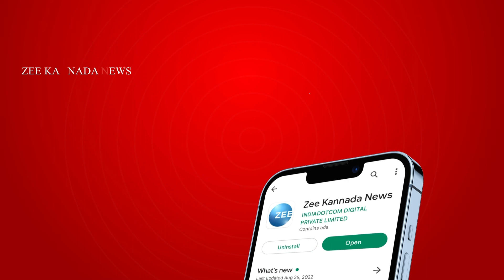VEGETABLE | PRICE | ತಿಂಗಳು ಕಳೆದರೂ ಇಳಿಕೆ ಆಗಲಿಲ್ಲ ತರಕಾರಿ ಬೆಲೆಗಳು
ಬೆಲೆ ಏರಿಕೆಯಿಂದ ರೋಸಿ ಹೋಗೋ ಜನಸಾಮಾನ್ಯರು
ಟೊಮ್ಯಾಟೋ ಬೆಲೆ ಕೊಂಚ ಇಳಿಕೆ ಇತರ ತರಕಾರಿಗಳ ಬೆಲೆ ಏರಿಕೆ